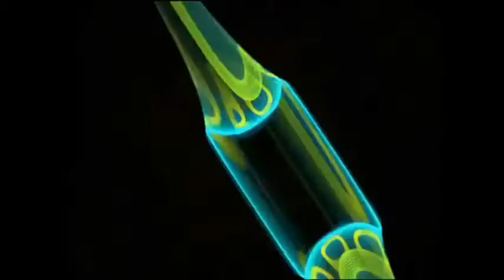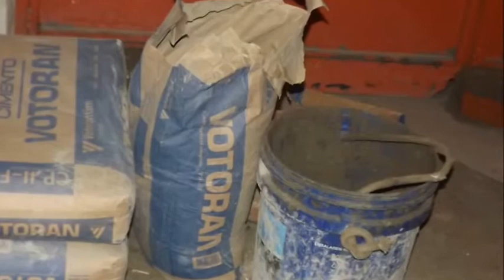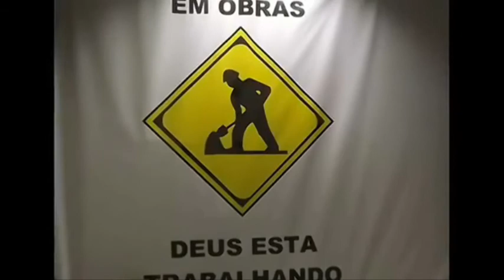6º Vídeo da Reforma COEJS 01-11-2012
Fotos tiradas na 5ª feira - 01/11/2012
na Comunidade Evangélica Jehovah Shammah